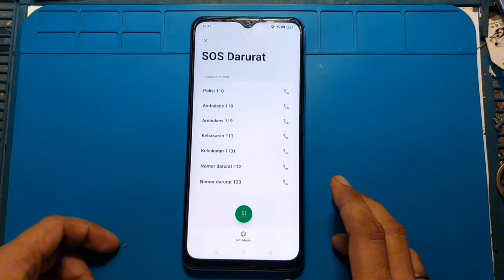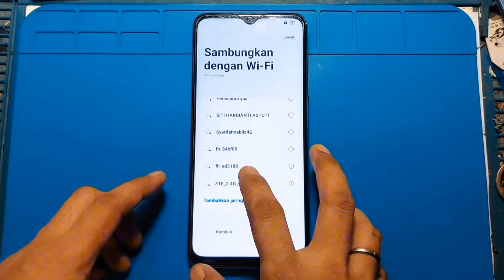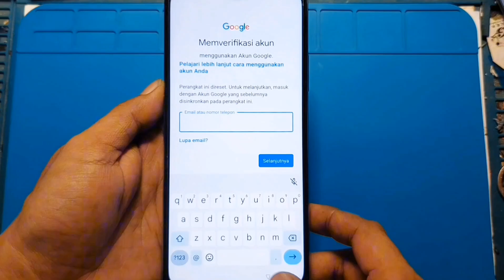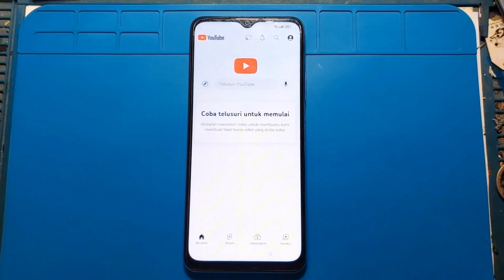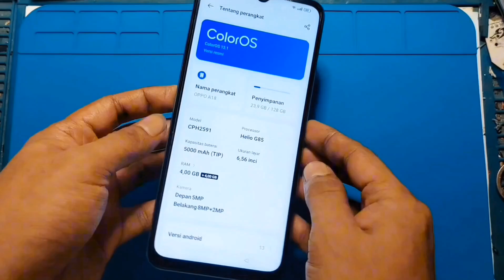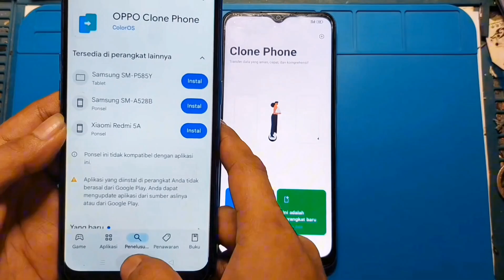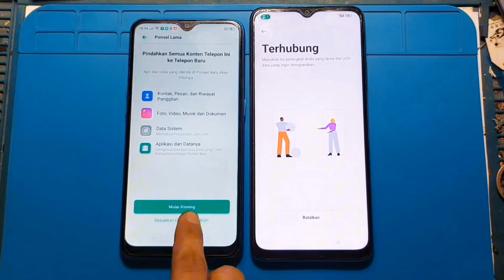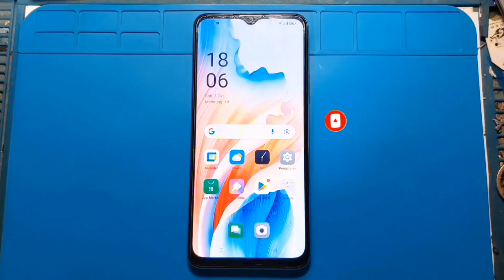Cara Bypass FRP Oppo A18 | Unlock Akun Google Tanpa PC | Trik Terbaru 2025 FRP Unlock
Apakah Anda mencari cara terbaru untuk FRP bypass Oppo A18 tanpa menggunakan PC? Dalam video ini, kami memberikan panduan langkah demi langkah untuk membuka kunci akun Google yang terkunci di perangkat Oppo A18 dengan metode terbaru dan mudah dipahami.
Metode ini kompatibel dengan Oppo A18 yang menjalankan sistem keamanan terbaru di tahun 2024. Pastikan Anda mengikuti setiap langkah dengan hati-hati untuk hasil yang sukses!

📌Yang akan Anda pelajari dalam video ini:
1. Cara Hard Reset Oppo A18 yang terkunci.
2. Cara mengatasi akun Google terkunci pada Oppo A18.
3. Metode terbaru FRP bypass tanpa PC.
4. Tips dan trik untuk menghindari kegagalan bypass.

📌Timestamps:

00:00 - Cara Hard Reset dan penjelasan FRP bypass

01:15 - Langkah awal reset FRP Oppo A18

03:30 - Metode bypass tanpa PC

06:00 - Verifikasi keberhasilan

For subtitles in other languages, please enable the CC feature.

- How to Bypass FRP on Oppo Reno 4F Without PC | Unlock Oppo Reno 4F Without PC/Laptop

REGARDS:
Danzcell Tutorial